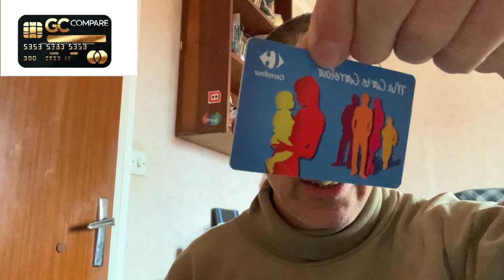Qu’est-ce le CASHBACK ?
Site comparateur de banque
Si vous souhaitez faire un don  pour la
chaîne